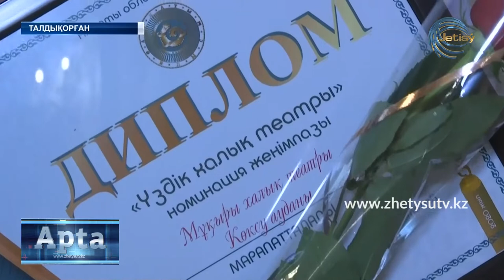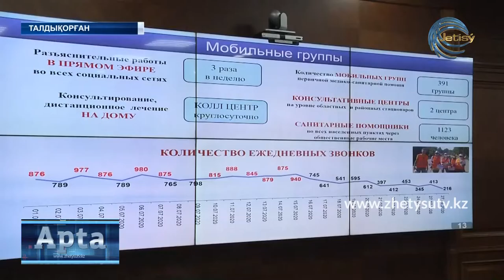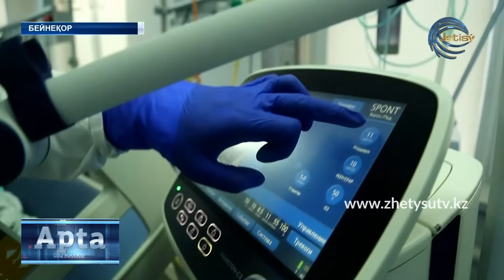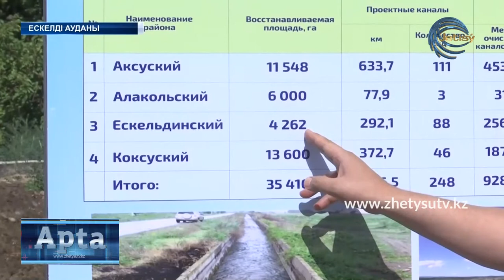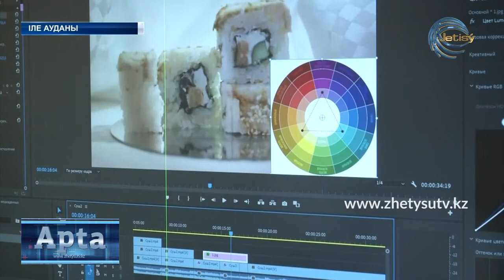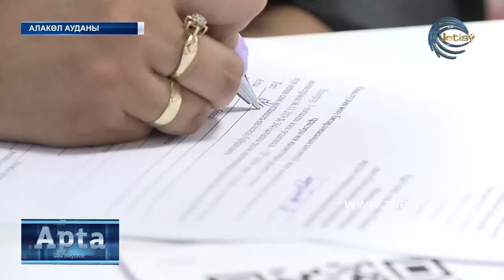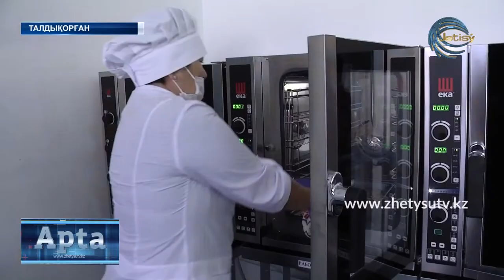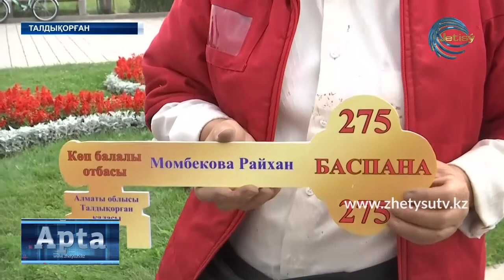АПТА/КАЗ (30.08.20) ЖЕТІСУ